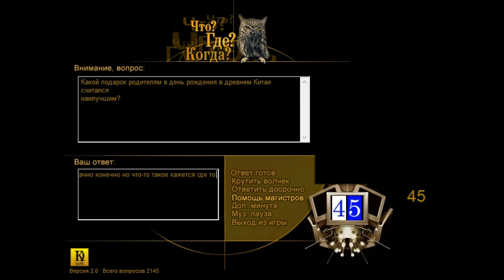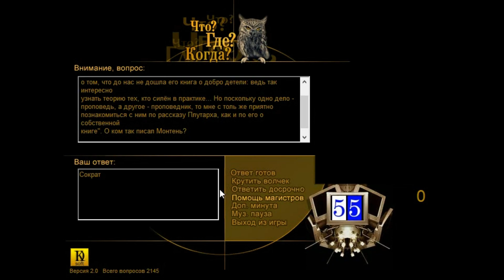ЧТО? ГДЕ? КОГДА? Летняя Серия 2022 Игра #5 | Spiro spero! [игра на пк!]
Пятая игра летней серии "Что? Где? Когда?"! Играю один!
Летняя серия игр "Что? Где? Когда?", игра пятая.
Сквозной порядковый номер игры: #30.

что где когда, что? где?